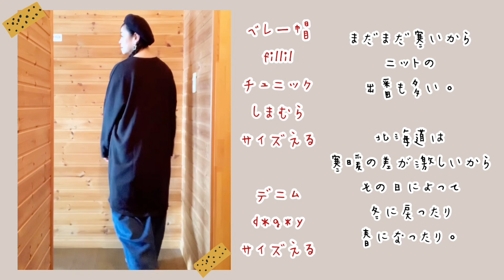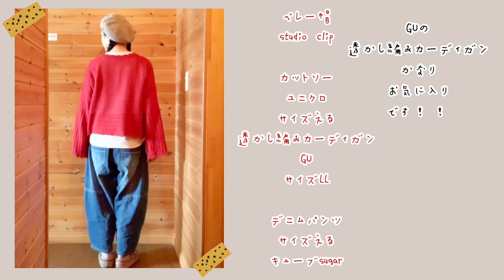【50代】毎日プチプラ服👖✨💕お安く可愛く💕【アラフィフ】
身長163.7
体重55〜56Kg
ウエスト63㎝
大柄な体型です🍚

まだ冬服です(*´▽｀*)

★私がよく使うWattsのカラーアイライナーの商品名
👁👁→MPスムースアイライナー04 ルミナスベリー